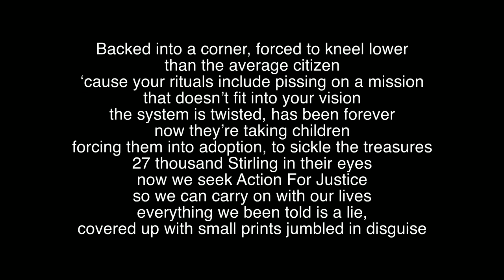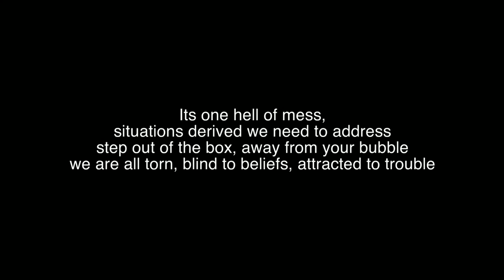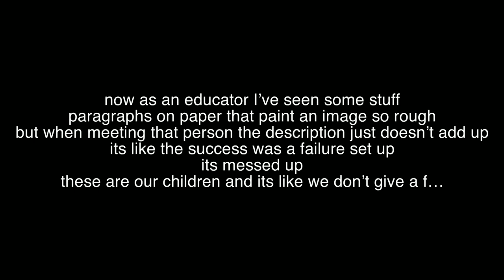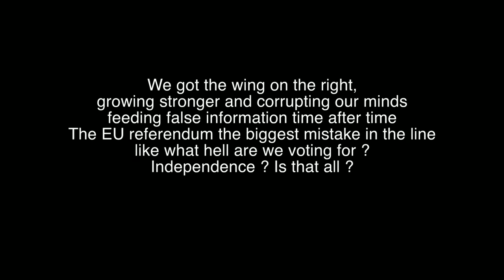Jai Capone - Action For Justice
Action For Justice is a movement created and developed by Dane Marks to help support people who are facing social and/or legal injustice.

Lyrics Written By Jai Capone

Performed By Jai Capone

Produced By Anno Domino

Mixed by Jai Capone

Mastered By Cabrakhan